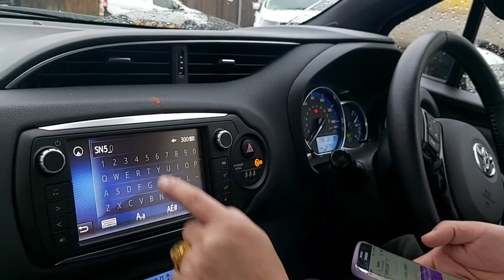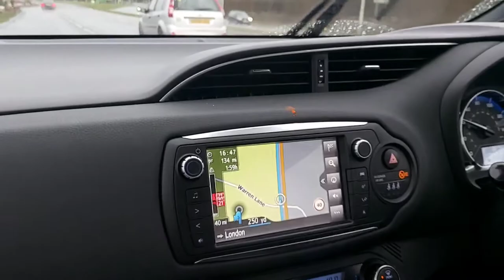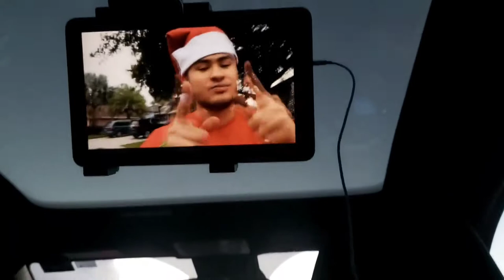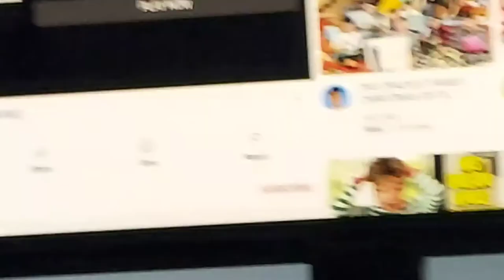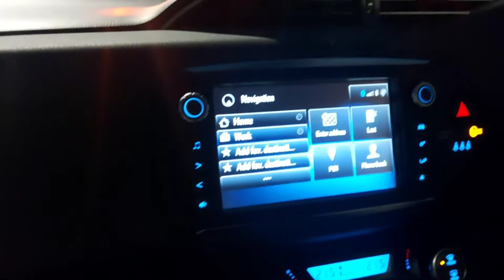Packing time ||off to swindon